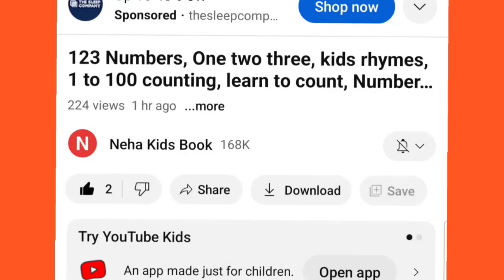Learn to Counting 1 to 100 | 123 numbers | one two three, 1 से 100 तक गिनती, 1 to 100 Counting,21